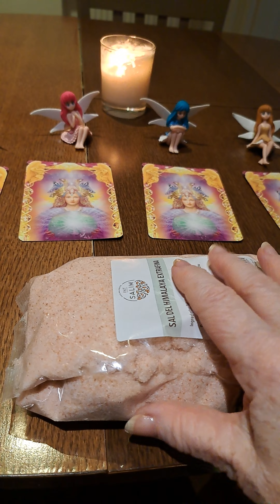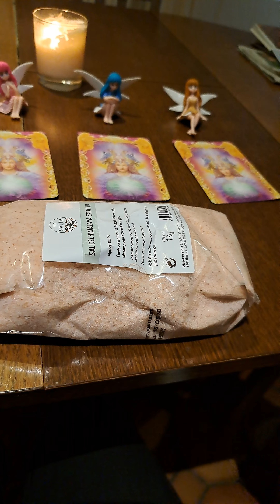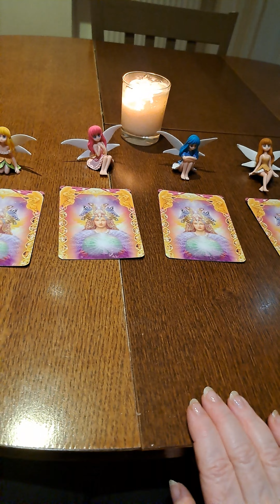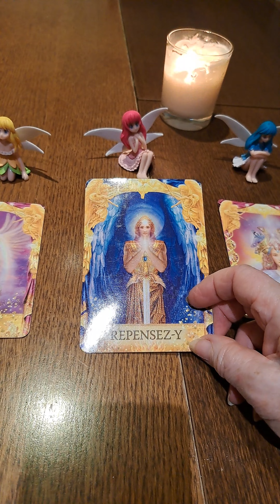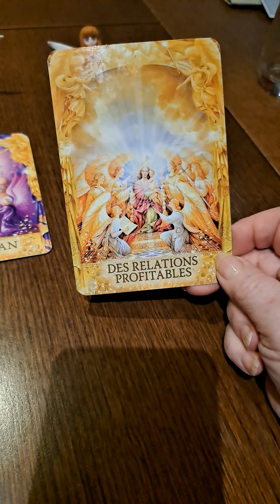Rituel du sel 7 jours à la lune. Tirage à choix oui/non